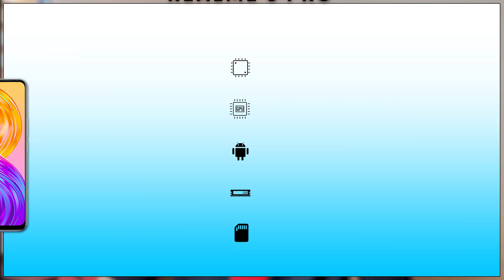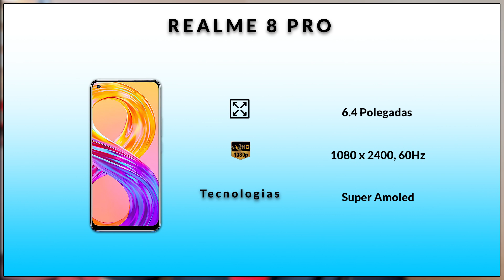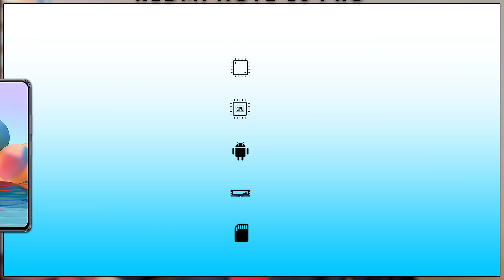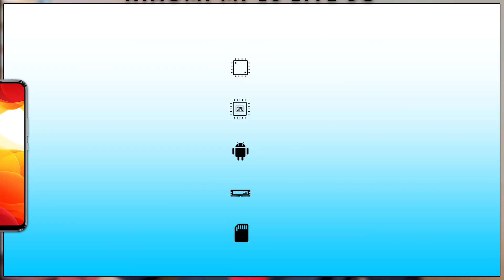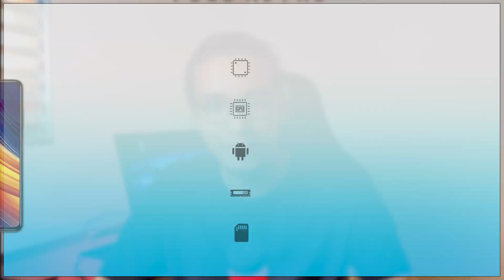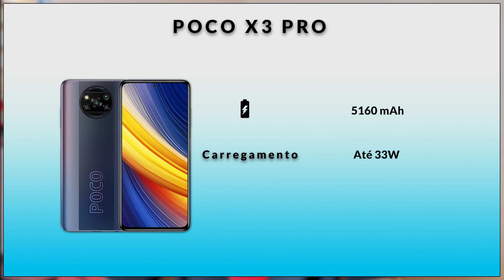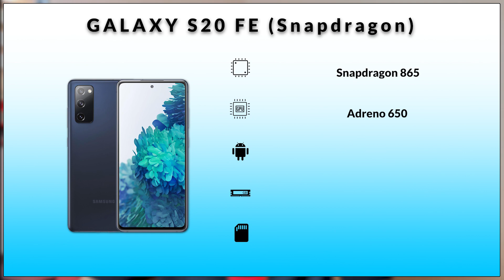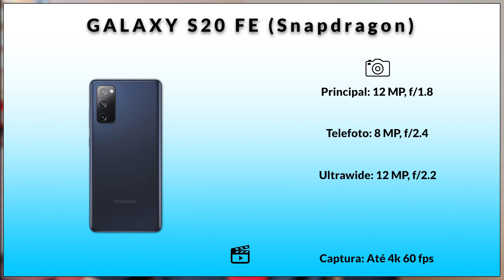TOP 5 MELHORES CELULARES ATÉ 2500 REAIS - Junho 2021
- Realme 8 Pro Preto

- Realme 8 Pro Azul

▶ Xiaomi Redmi Note 10 Pro:

- Xiaomi Mi 10 Lite 5G Preto

- Xiaomi Mi 10 Lite 5G Azul

- Poco X3 Pro 8/256 GB Azul

- Poco X3 Pro 8/256 GB Preto

- Poco X3 Pro 8/256 GB Dourado

- Poco X3 Pro 6/128 GB Preto

- Poco X3 Pro 6/128 GB Azul

- Poco X3 Pro 6/128 GB Dourado

▶ Samsung Galaxy S20 FE Snapdragon: (Links verificados)

Neste vídeo: Top 5 celulares até 2500 reais para comprar no Brasil - Junho